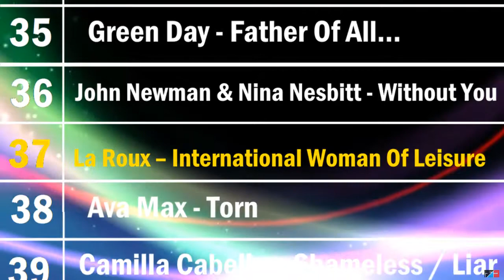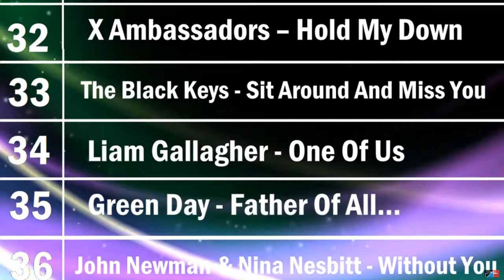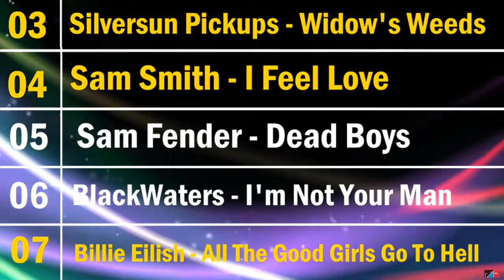Top 40 ► November 1st, 2019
To see the full chart, link below in the description
9 New entries, 4 Climbers, 0 Non movers
The following are dropped out:
 Miley Cyrus - Slide Away
Niall Horan – Nice To Meet Ya
James Arthur ft Ty Dolla $ign & Shotty Horroh – Treehouse
OMD - Don't Go
The Amazons – 25
Regard - Ride it
James Blunt – Cold
The 1975 – People
Love Fame Tragedy – Backflip
The Neighbourhood - Middle Of Somewhere ▲